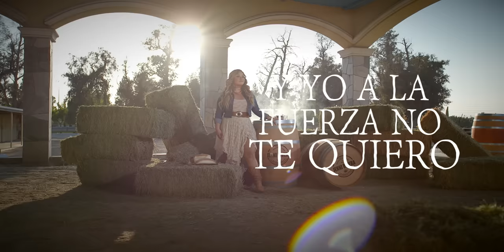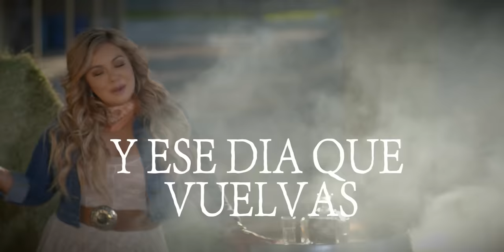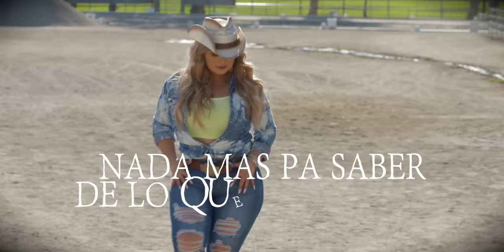Chiquis Rivera - Vas a Volver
The new single Vas a Volver by Chiquis Rivera on Sweet Sound Records